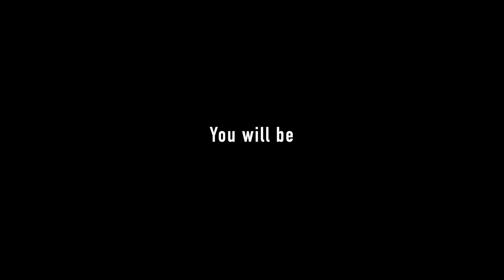Submersed | Launch Trailer | PS4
Rediscover the meaning of terror with Submersed. Are You afraid of the depths?... You will be. Available now on PlayStation Store.